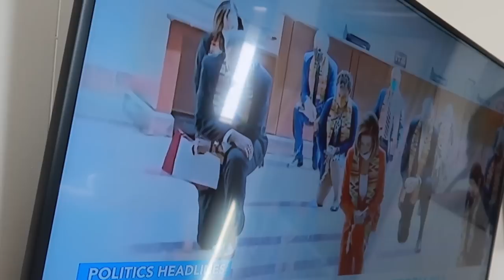HUSBAND'S Reaction To Me Walking Around With No Clothes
Me Walking Around With No Clothes

 Reaction To Me Walking Around With No Clothes